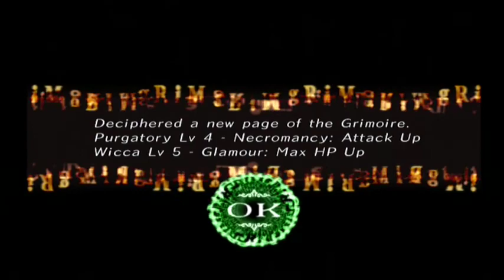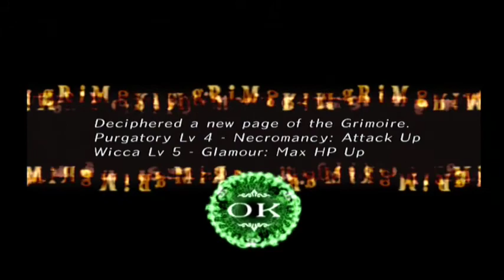Let's Play: GrimGrimoire [17] Saving Amoretta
Wow, even the teacher's themselves want to sacrifice Amoretta to defeeat Grimlet, but seeing as how we are the ever so intelligent Lillet Blan, we know there is another way to get rid of him without any sacrifice...